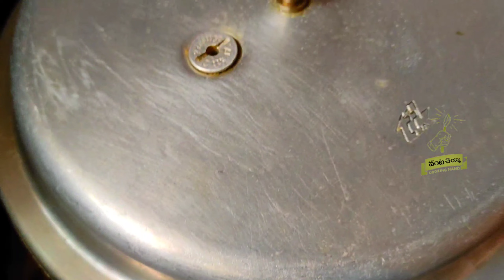చాలా సులువుగా టేస్టీగా కుక్కర్ లో చికెన్ పులావ్||Easy Chicken Pulao in Cooker|Pulao recipe in telugu